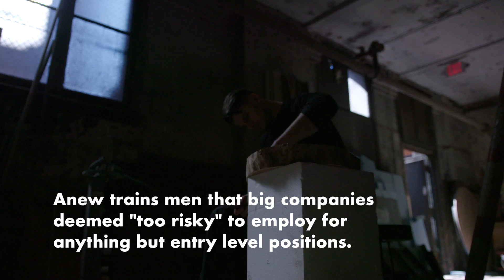Anew Nature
Anew Nature is a furniture restoration and custom design company that provides leadership and training to men who have served prison time for felony offenses.

Owners Robert and Erica Karleskint are on a mission to give a second chance to marginalized men in the St. Louis area, and they hope to use a new Kickstarter campaign to provide internship opportunities to men participating in Mission: St. Louis’ Beyond Jobs program.
Anew Nature serves dozens of interns every year, equipping them with workplace culture skills, tool literacy, professional communications, and training in carpentry, woodworking, welding, painting and masonry.